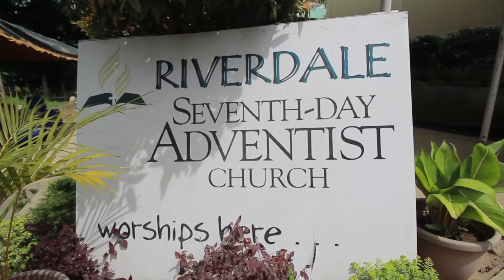Urban District Fellowship Maa